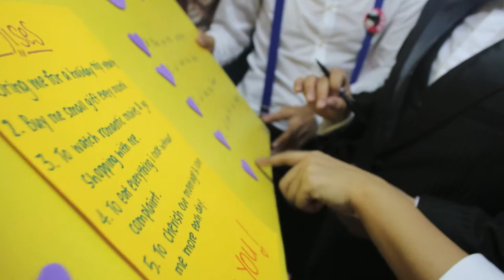Daryl & Weihui Wedding morning highlights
02 Nov 2013 Daryl & WeiHui Morning Highlights